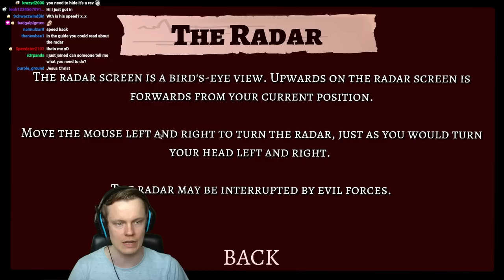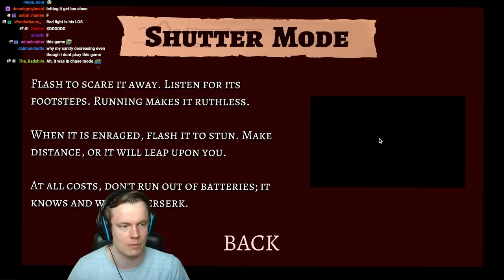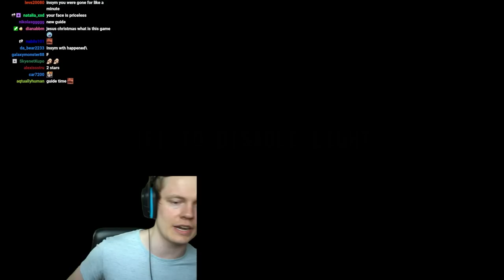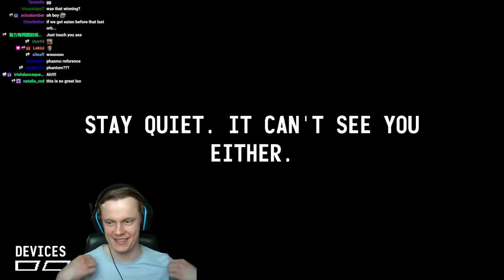It Steals - This Game will Give You Nightmares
It Steals is One of the Scariest horror games every made. This is the strongest fear I've ever felt in any horror game. Usually you can remove yourself from a game pretty quickly but this game does literally everything perfect, the atmosphere, sounds and mystery, etc. If you want to be afraid you should play this game. I hope you enjoy! Much love and see you during the streams :D